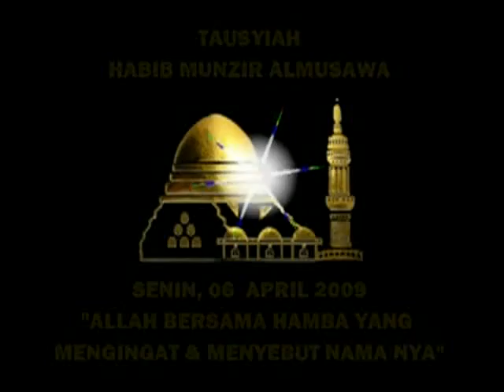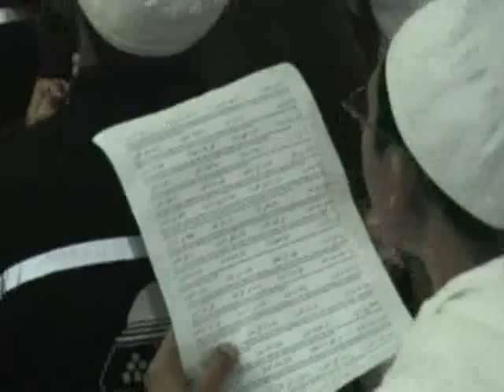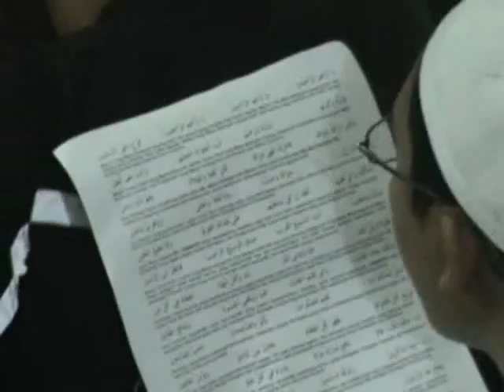Majelis Rasulullah SAW ~ ALLAH Bersama Hamba Yang Mengingat Dan Menyebut NamaNYA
Taushiyah al-Habib Munzir bin Fuad al-Musawa